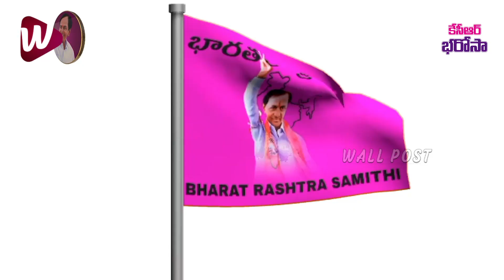'KCR భరోసా' KCR Bharosa | BRS Schemes | BRS Manifesto | KTR About "KCR Bharosa" Program | Wall Post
'KCR భరోసా' KCRBharosa | BRS Schemes | BRSManifesto | KTR About "KCR Bharosa" Program | Wall Post